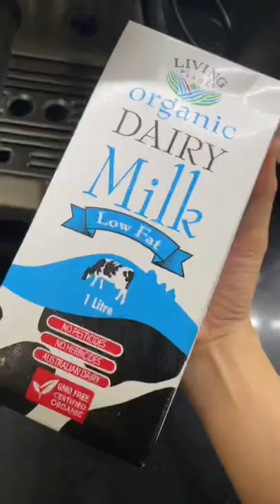Coffee Latte using Low Fat Milk Breville Barista Express